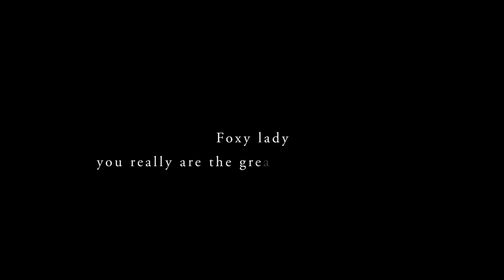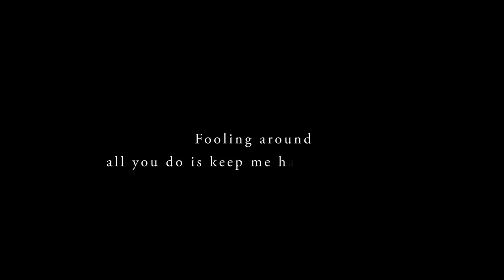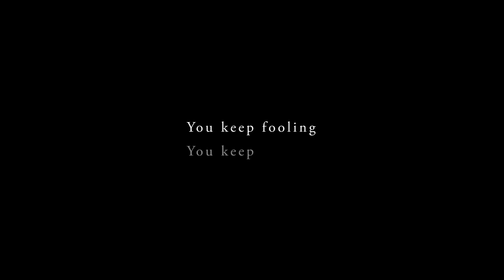Freddie Mercury Foolin Around Official Lyric Video Steve Brown Remix